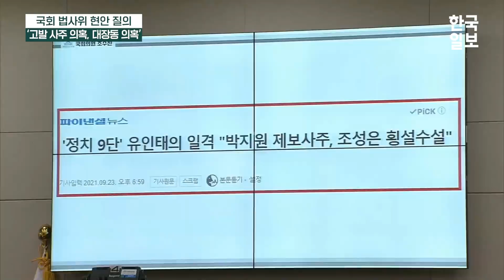"고발 사주 의혹 증거 전혀 없는데 장관은 예단" 조수진 질의에 박범계 "그건 의원님 생각"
24일 국회 법제사법위원회 전체회의에서 조수진 국민의힘 의원은 "고발 사주 의혹 전혀 증거 없다"고 주장하며 "윤석열 전 검찰총장이 핵심 수사 대상이라고 한 것은 법무부 장관의 예단"이라고 밝혔다. 이에 박범계 범무부 장관은 "그것은 의원님 생각"이라고 받아쳤다.